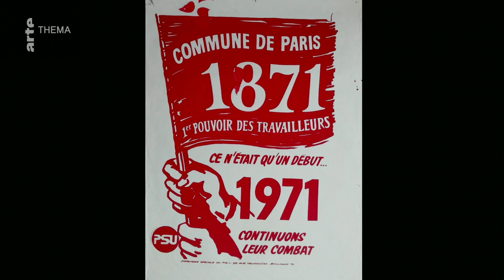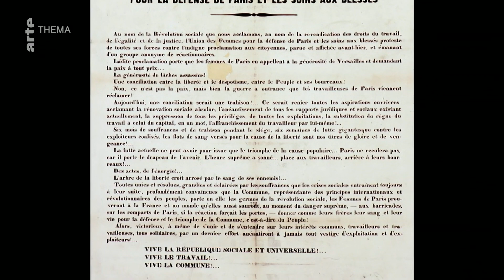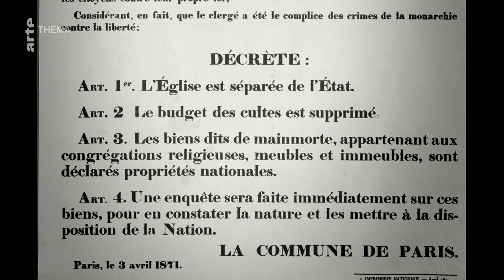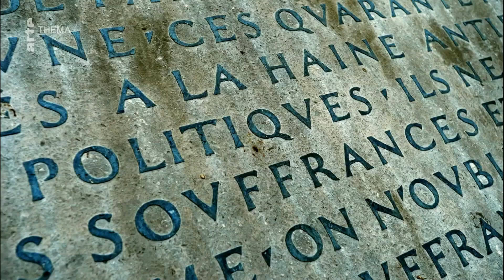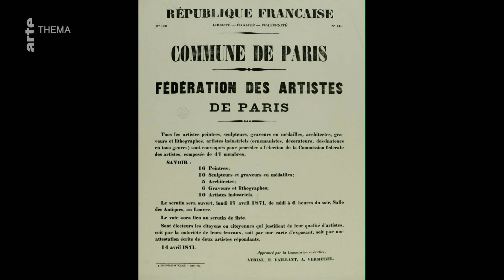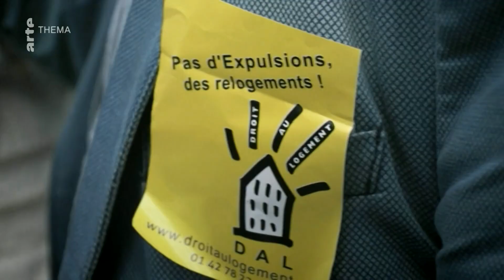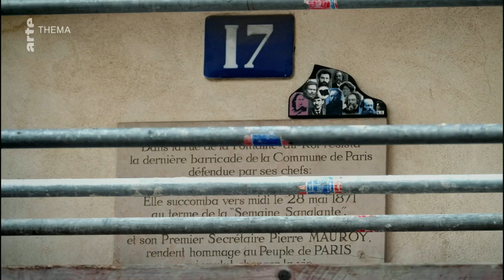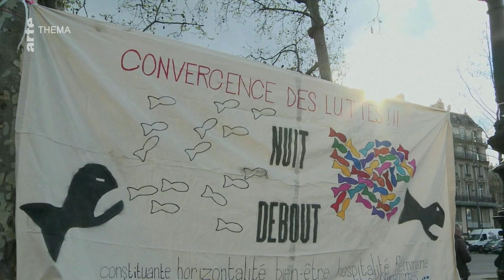Les Héritiers de la Commune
DOCUMENTAIRE
Réalisé par Frédéric Compain • Écrit par Frédéric Compain
France • 2021 • 54 minutes • Couleur et Noir & Blanc

Mars 1871. L’armée prussienne est aux portes de la capitale quand le peuple de Paris assiégé se révolte contre le gouvernement d’Adolphe Thiers, qui vient de signer l’armistice. Le 18 mars, la Commune est née. Selon un modèle de démocratie directe et sous l’impulsion de personnalités comme Louise Michel, l’égalité salariale entre les femmes et les hommes est instaurée et l’Église est brutalement séparée de l’État. Initiant des transformations politiques, économiques, sociales, éducatives, artistiques et sexuelles majeures, cette insurrection populaire prend la forme d’une révolution totale. Mais face à cette offensive d’inspiration communiste-libertaire, la bourgeoisie, réfugiée à Versailles, contre-attaque. Au cours d’une semaine sanglante, qui s’achève le 28 mai 1871, entre 20 000 et 30 000 communards sont tués. Dès lors, la "Sociale" continue d’infuser les forces d’émancipation du monde entier.
Lorsque les militantes du Mouvement de libération des femmes (MLF) défilent en 1970 dans les rues de Paris, ces féministes, qui revendiquent l’égalité salariale, se souviennent des espoirs forgés par les communardes un siècle plus tôt. De la même manière, lors des mobilisations contre l’instauration de la sélection à l’Université en 2018, les inscriptions "La Commune libre de Tolbiac", taguées sur les murs du campus de la Sorbonne, témoignent de cet héritage assumé entre les expériences insurrectionnelles, étudiantes ou ouvrières.
C’est tout l’enjeu du film de Frédéric Compain qui, avec les éclairages d’historiens tels Pascal Ory et Michelle Perrot ou le regard du cinéaste Ken Loach, tisse le lien entre luttes passées et futures. De Mai 68 aux gilets jaunes en passant par le Rojava, ce documentaire didactique, avec la voix profonde d’Anna Mouglaglis, met en lumière cette histoire aussi singulière que déterminante pour l’imaginaire révolutionnaire des mouvements sociaux qui lui ont succédé.